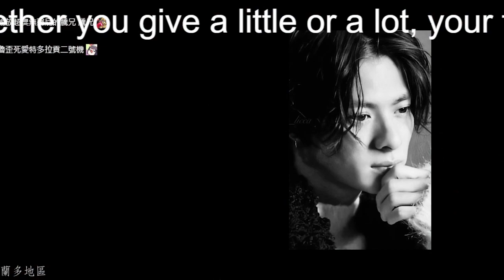【平野紫耀】King ＆ Prince平野紫耀にも影響…「ジャニー氏のタブーをNHKで放送」あの人が宣言！